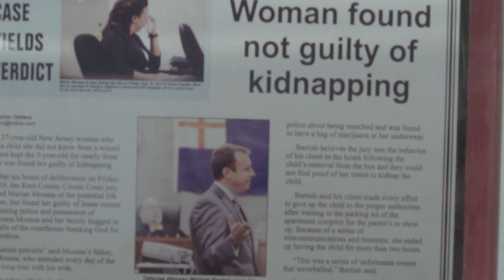Mike Bartish - Criminal Defense Attorney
Michael R. Bartish is a founding member of Springstead Bartish & Borgula Law, P.L.L.C.  He regularly defends and represents clients in state and federal courts throughout West Michigan.  Mr. Bartish is a former active-duty Judge Advocate General in the U.S. Army where he served at Fort Hood, Texas, from 1999 through 2002. During his active duty service, Mr. Bartish served as a trial counsel and senior trial counsel for the First Cavalry Division and as a Trial Defense Counsel for Fort Hood, Texas.

After four years on active duty, Mr. Bartish went into private practice in Grand Rapids, Michigan, beginning his civilian career at Smith Haughey Rice and Roegge. In 2005, Mr. Bartish joined the prestigious criminal defense firm Willey & Chamberlain, LLP as an associate. Mr. Bartish left Willey & Chamberlain in June 2011 to join Mr. Springstead and form Springstead Bartish & Borgula Law, P.L.L.C..

One of the leading Grand Rapids criminal lawyers, Mr. Bartish splits his criminal defense practice fairly evenly between federal criminal cases in the U.S. District Court for the Western District of Michigan, and state criminal cases in Kent, Ottawa, Muskegon, Kalamazoo and Calhoun counties.

In federal court, Mr. Bartish has represented people charged with a variety of crimes including:

Conspiracy to Commit Interstate Murder for Hire
Kidnapping and Kidnapping Resulting in Death
Bank, Wire, and Mail Fraud
Armed Bank and Credit Union Robbery
Drug Conspiracies
Embezzlement
Federal Gun and Explosives Offenses
Identity Theft
Production and Distribution of Child Pornography
Internet Crimes
Sex Crimes and Sex Offender Registry Act Violations
Immigration Violations
Bribery
Ponzi Scheme Allegations
Tax Fraud
Mr. Bartish has won not guilty verdicts for clients charged with felonies in federal court. Mr. Bartish has also had success in securing sentences significantly below the advisory guideline range, suppressing evidence, obtaining diversionary disposition for clients, and winning reversals from the Sixth Circuit Court of Appeals.

In state court, Mr. Bartish handles all serious felonies and misdemeanors. Mr. Bartish has won not guilty verdicts in numerous cases in jurisdictions throughout Western Michigan. Mr. Bartish also practices extensively before the Michigan Department of State Drivers License Appeal Division where he has secured the return of driving privileges for clients both within and outside the state of Michigan.

In 2014, Mr. Bartish earned the prestigious distinction of being named a “Super Lawyer for Criminal Law,” a honor bestowed on less than 5% of the attorneys in the State of Michigan.  Prior to 2014, Mr. Bartish was named to the Super Lawyers Rising Star Lists. The Rising Stars list showcases outstanding lawyers younger than 40 in the state; only 2.5 percent of the lawyers in Michigan are selected for inclusion each year. The selections for Super Lawyers are made by Law & Politics, a division of Key Professional Media, Inc. Each year, Law & Politics undertakes a rigorous, multi-phase selection process that includes a statewide survey of lawyers, independent evaluation of candidates by Law & Politics’ attorney-led research staff, a peer review of candidates by practice area, and a good-standing and disciplinary check.